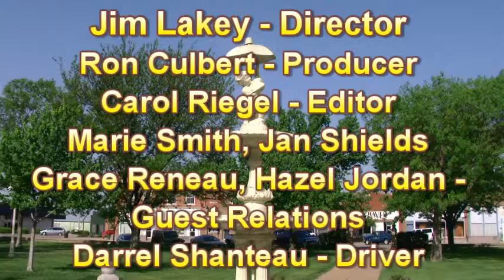News071311.mpg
News from St John Kansas on July 13th 2011